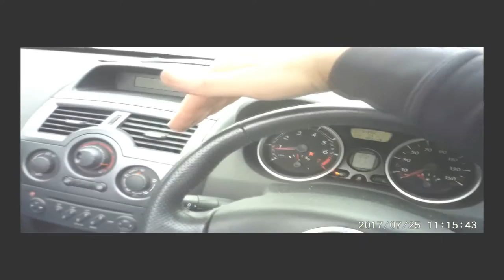Why Is Nobody Talking About These Flat Earth ?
Pls do take time to watch to the end huge fact in this video! Thanks!!!